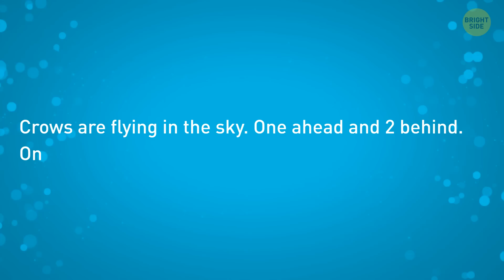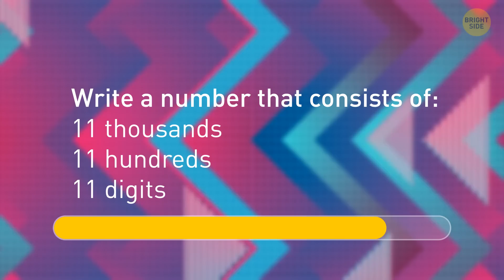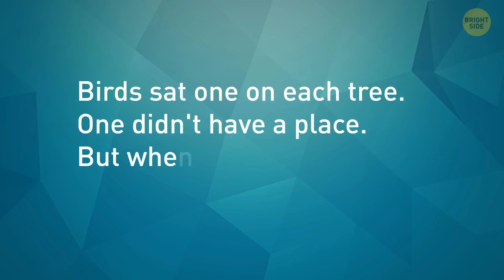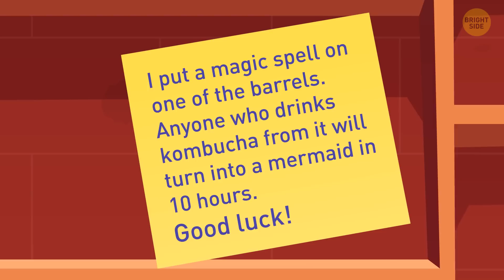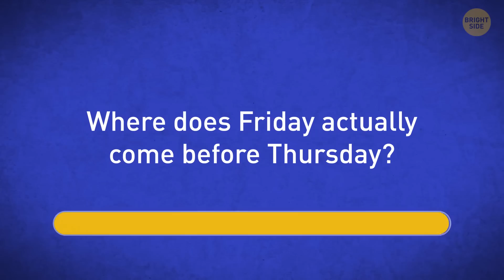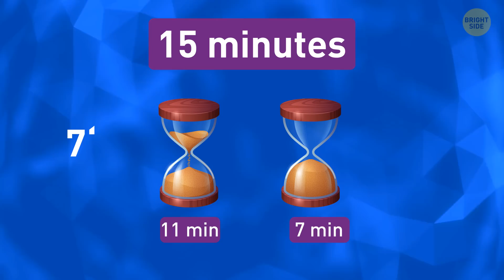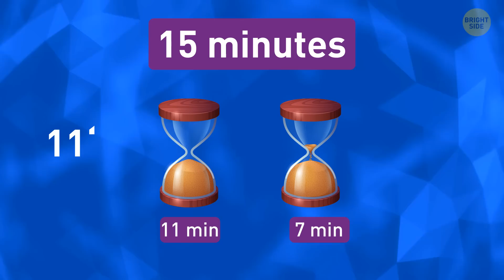These Riddles Will Make Your Brain Cells Dance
Two mothers and 2 daughters enter a coffee shop and order 3 cappuccinos. Each gets one. How’s that possible? Can you solve riddles like this one easily? Then, you should have no problem cracking some logical puzzles we've prepared for you. Give them the best you can: your logic and all the attention to detail. The more riddles you solve, the easier it gets, so don't give up.